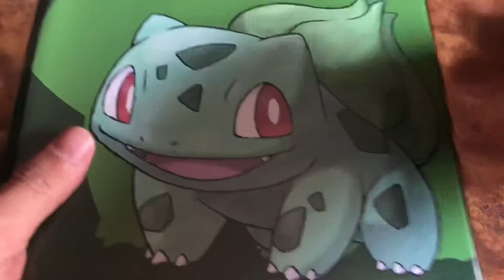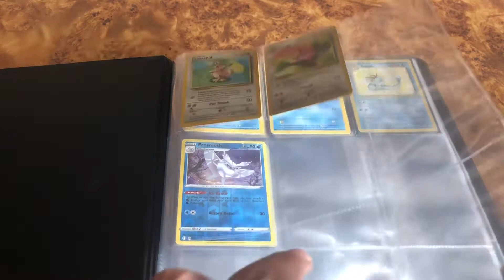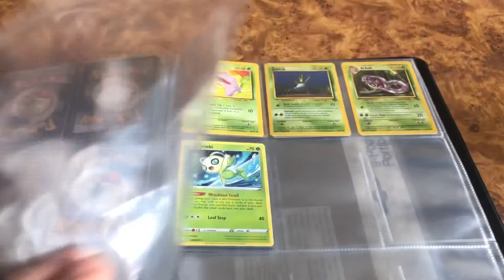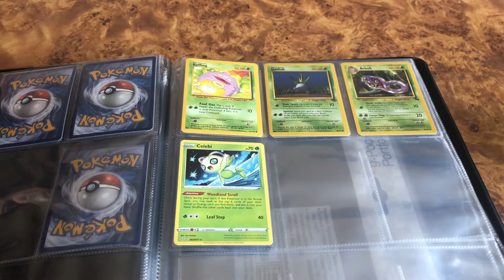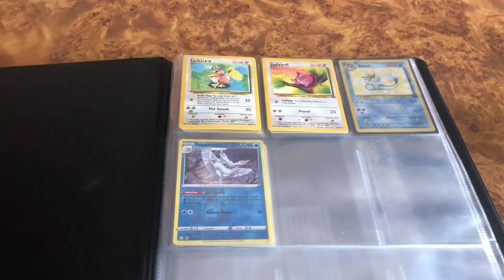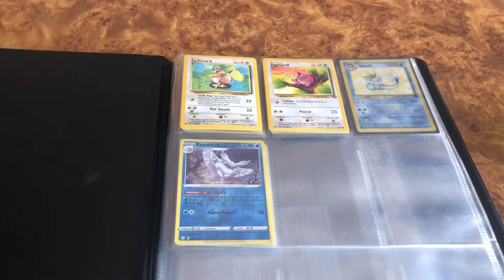Le TCG Pokemon dans ma collection, je vous en parle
Yop les gens
Aujourd’hui on parle TCG Pokemon, vous vous doutez bien que le sujet ça allait finir par être aborder sur la chaîne
Je vous explique ce que je compte faire avec les cartes
Des bisous